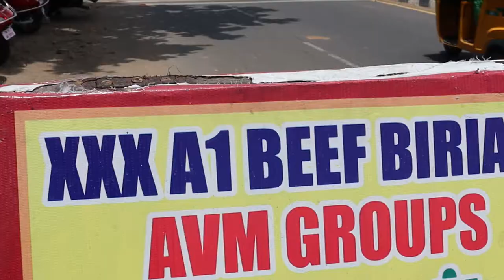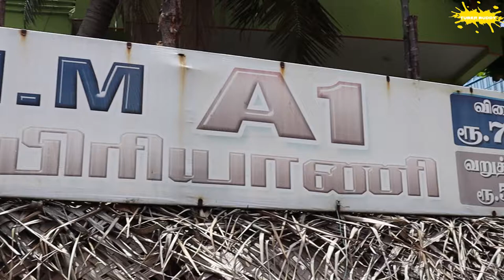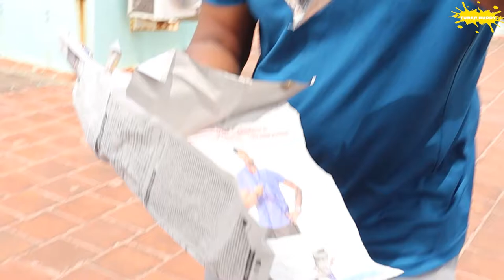kooraikadai biryani | சுவையான பீஃப் பிரியாணி | Delicious Biryani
I came across this simple and small restaurant. Here we get beef biryani for 70rupees. I was excited about the taste. It didn't cheat me. I was satisfied after having it.  I am dedicating this video to all beef lovers.